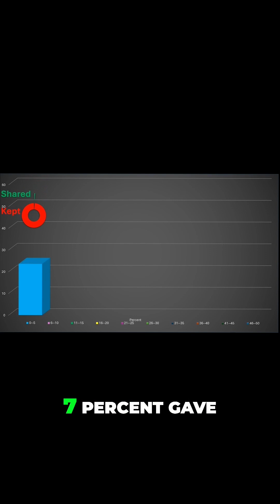Is Dictatorship Inherited?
After Syria's dictator has left, this question is left. Is there a gene for dictatorship and self-interest. Scientists ran a dictator game with 200 students from Hebrew university in Jerusalem. They gave each person 50 shekels and said "share if you dare". They found that 25% gave away almost nothing. 7% gave away nearly all. while the rest fell somewhere in between. Looking at their DNA, selfish participants were found to have a short version of the gene called APRV1, while the generous participants had a longer version of the gene. This gene is also associated with pair-bonding and parental care. Now this article links this selfish behavior to dictators who prioritize their own interests. And since this research comes from Jerusalem, it's only fair to ask about other folks in the same region. Like Bibi, who members of his own cabinet accused him of prioritizing his own interests. Does bibi have the longer version of the gene that says "for the people", or the shorter version that says "me first".